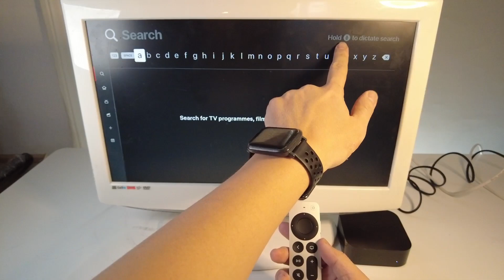How To Use Siri Button Apple TV 4K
Apple TV 4K

► My Recording Setup:
►► My equipment: